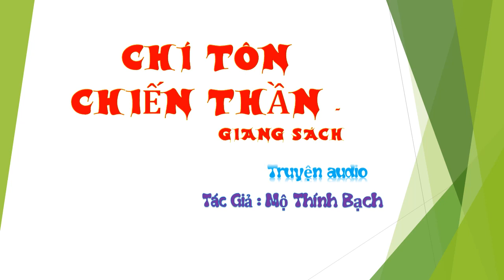Tập 36 - chương 776-780 - Chí Tôn Chiến Thần - Giang Sách - Truyện audio, Tác giả Mộ Thính Bạch,